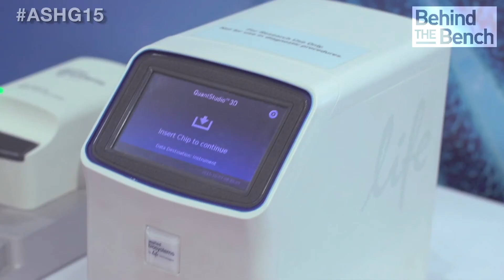Using Digital PCR to Verify NGS for Cancer Research | ASHG 2015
Marion Laig of Thermo Fisher Scientific answers questions about her poster that was presented the 2015 American Society of Human Genetics annual meeting.

Abstract
We identified mutations in eleven cell free (cf) DNA samples by next generation sequencing (NGS) using the Ion AmpliSeq™ Colon & Lung Cancer Research Panel and the Ion PGM™ System. Since detection of low frequency mutant alleles may not always be called confidently in NGS, we verified results by rare mutation analysis using digital PCR on the QuantStudio™ 3D Digital PCR System as an independent method. We show that frequencies detected are consistent for both methods for low frequency mutant alleles at and below 1%.

Next generation sequencing (NGS) is becoming an increasingly important analysis tool for the discovery of biomarkers in cancer research and to study tumor heterogeneity in samples. Although NGS is an excellent discovery tool, detection of low frequency mutant alleles may not always be called confidently due to an inherent low error rate of the DNA polymerase used (fidelity). It is therefore beneficial to verify detection of rare alleles with an independent
method. In this study, we set out to confirm NGS sensitivity and accuracy detecting low frequency mutations using rare mutation analysis by digital PCR as an independent technology. We present data showing consistency in low level mutation detection in cf DNA samples between two methods: NGS and Rare Mutation Analysis using digital PCR